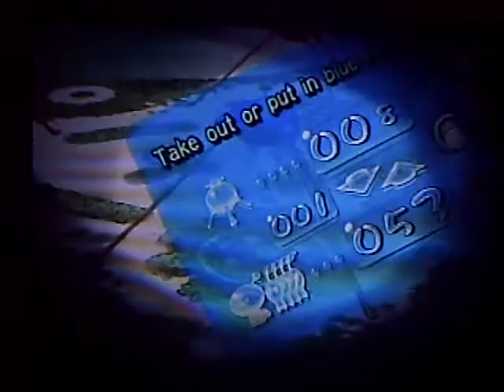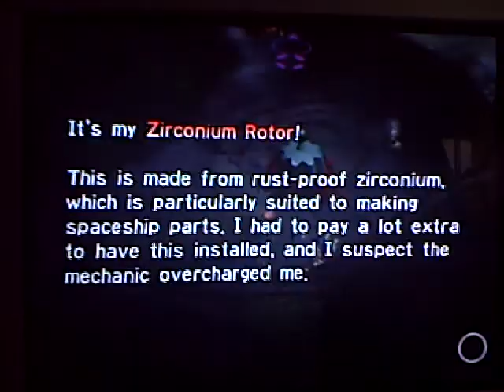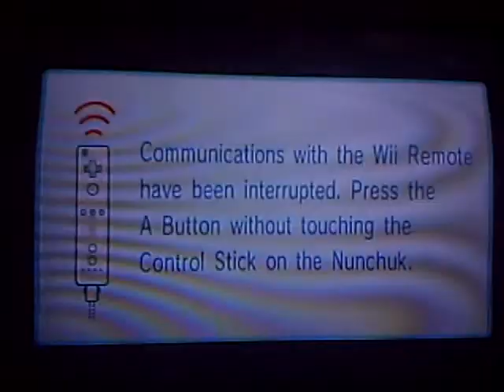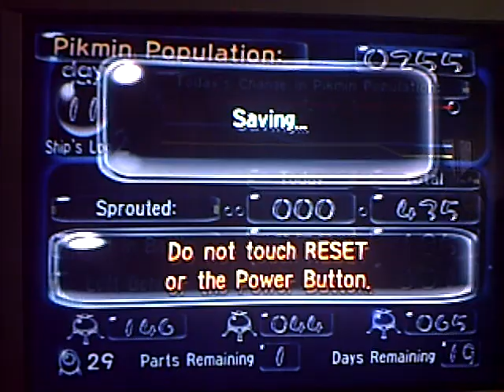Let's Race Pikmin Part 11 EVIL OLIMAR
In this part I be evil to my yellow Pikmin!